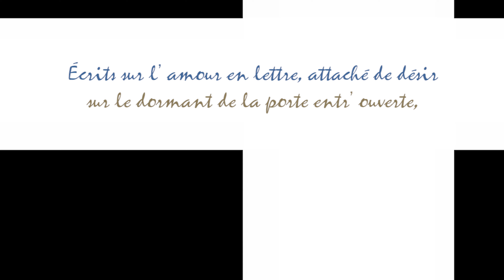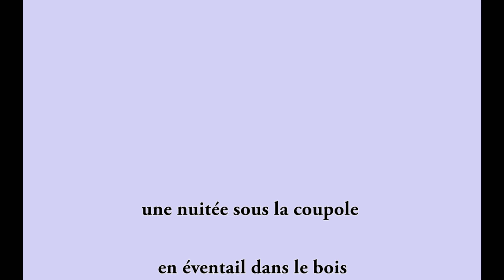Je t'aime pour toujours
Mon désir que le destin nous accorde. Donnons-nous la seconde. Pour que cette fois nous rejoignions nos mains. Écrits sur l'amour en lettre, attaché de désir sur le dormant de la porte entr'ouverte, nous voilà dans la forêt de Volubilis sur les vestiges de la veine basilique et logeons de concert sous l'arcade. Près de l'amandier vermeil et les anémones jaunâtres. Un violon qui retentit dans la chapelle bienheureuse c'est toute la forêt qui chante. Une nuitée sous la coupole en éventail dans le bois des chênes et des hêtres. I love you forefer. My desire that fate grants us. Let's give ourselves the second. So that this time we join our hands. Written on love in letters, attached to desire on the frame of the half-open door, here we are in the forest of Volubilis on the remains of the basilica vein and we live together under the arcade. Near the vermilion almond tree and the yellowish anemones. A violin resounding in the blissful chapel, the whole forest sings. A night under the fan-shaped dome in the wood of oaks and beeches. Il mio desiderio che il destino ci concede. Concediamoci il secondo. Il modo che questa volta uniamo le nostre mani. Scritto d'amore nelle lettere, attaccato al desiderio sulla cornice della porta semiaperta, eccoci nella selva di Volubilis sui resti della vena basilicale e viviamo insieme sotto il porticato. Vicino al mandorlo vermiglio e agli anemoni giallastri. Un violino che risuona nella beata cappella, tutta la foresta canta. Una notte sotto la cupola a ventaglio nel boseo di querce e faggi.